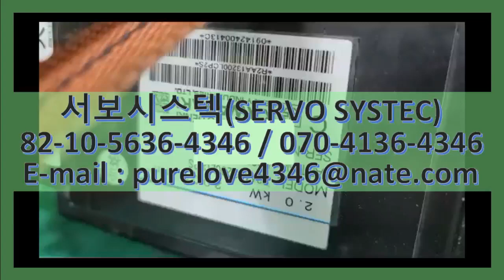R2AA13200LCP2S KAWASAKI SANYO DENKI SERVO MOTOR